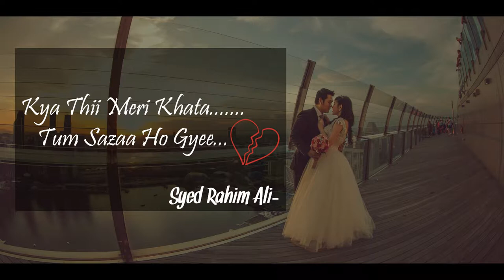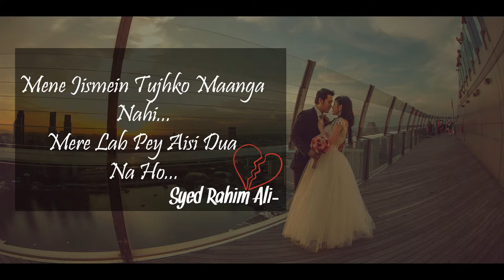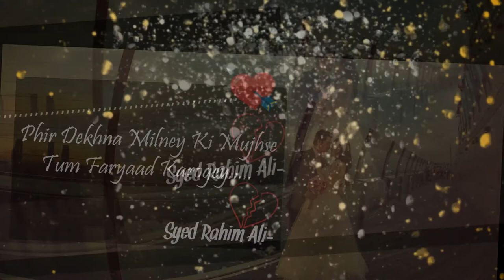Tera Zikar - Darshan Raval Lyrics By Syed Rahim Ali